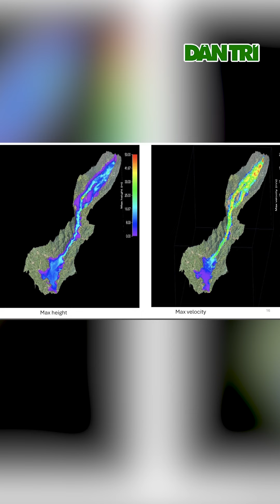Ít nhất 1,6 triệu m3 lũ bùn đá trút xuống Làng Nủ trong 5 phút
Ít nhất 1,6 triệu m3 lũ bùn đá sạt lở với tốc độ kinh hoàng trong khoảng 5 phút cho đoạn đường 3,6km, kéo theo khối lượng đất đá khổng lồ đã vùi lấp 37 căn nhà ở Làng Nủ.